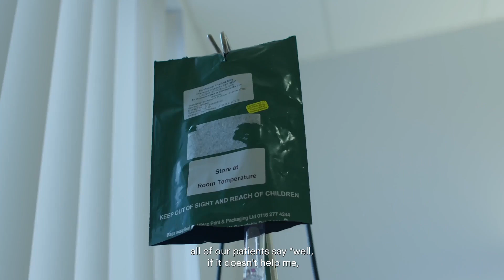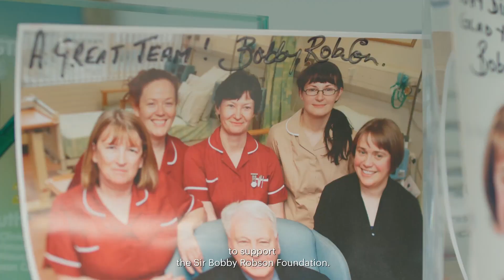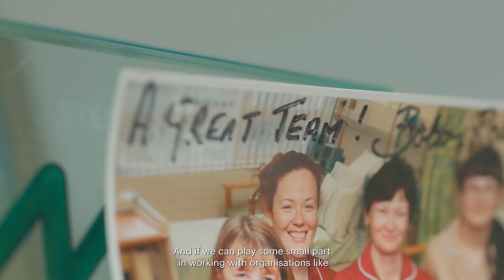Sir Bobby Robson Foundation: 10 Years with Newcastle Building Society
Over the past decade we have contributed more than £3m to their life-changing work. To mark that milestone and the honour of being part of Sir Bobby’s 'Last and Greatest Team' we came together to make a special film to share the story of Rebecca and Keith.